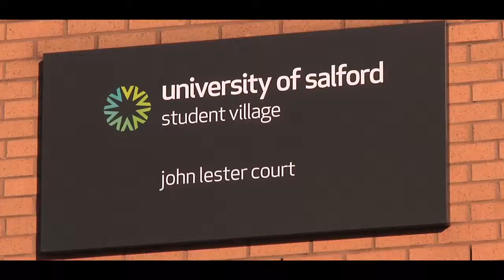Toni Meredith: My Working Life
A short documentary looking at the working life of Toni Meredith, Duty Manager at Salford Student Village.

Producer/Director: Phil Watson